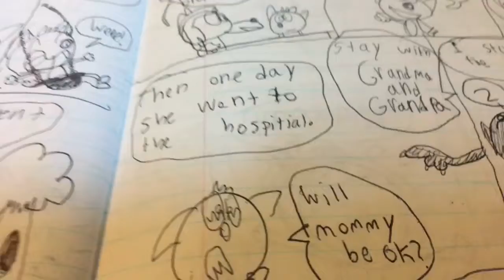5 years ago